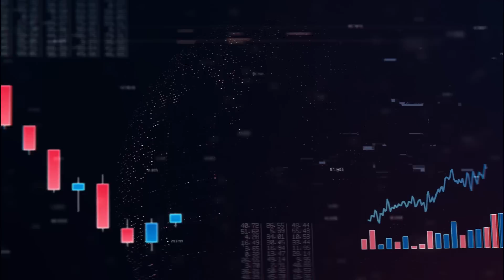VEJA Mercado | O assustador recado da bolsa a Lula após o mercado entrar em pânico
O novo discurso do presidente eleito Luiz Inácio Lula da Silva caiu como uma avalanche no mercado financeiro. O duro recado dos investidores depois das falas do presidente eleito e o que eles esperam ouvir de Lula daqui para a frente são os assuntos do VEJA Mercado desta quinta-feira, 10.